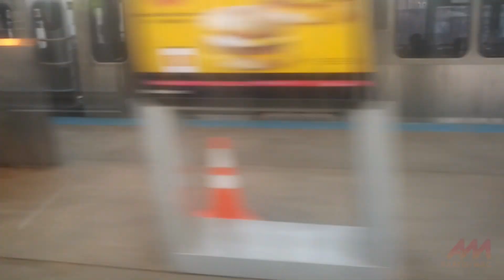Old CTA Northside Track Structure Removal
This was filmed over two days, which accounts for the snow in the last two scenes. At 3:37, I lucked up on workmen dismantling a support column on Sunday, January 7, 2024.

Does anybody know what the guy is saying, starting at about 2:25? I was at a loss, both on the train and listening to it multiple times while editing.